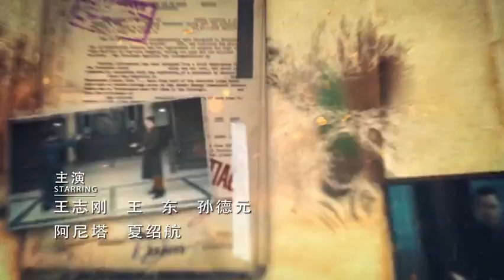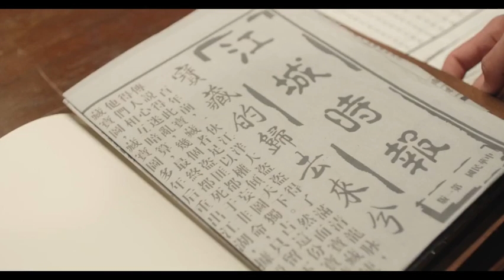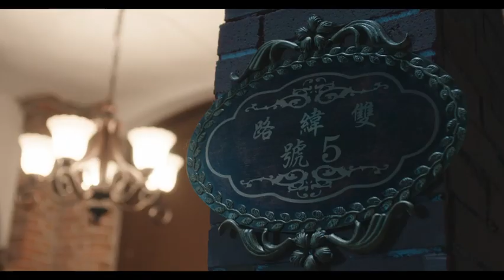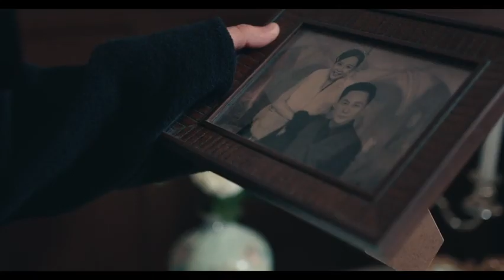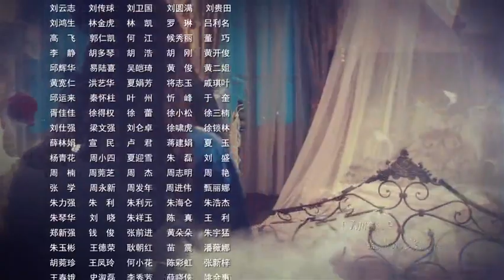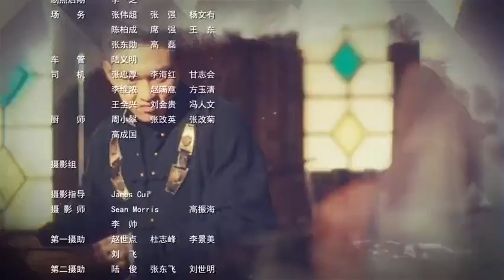民國探案懸疑劇《混世小魔頭》第22集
本剧讲述的是民国时期，身为杨家枪法第四十八代传人的乡村青年杨小郎自幼厌恶习武，奶奶恨铁不成钢，勒令杨小郎前往江城投奔二舅——中华酒楼老板刘郭。

来到风云变幻的江城，本以为可以活的清闲的杨小郎却发现自己正陷入几股势力设下的巨大阴谋中，被迫周璇于警察局、青龙会和洋人等几方相互敌对的势力下。依靠江湖道士王处二传授的“差时术”和三寸不烂之舌，他每每逢凶化吉，绝处逢生的同时，也慢慢走向阴谋深处。

《混世小魔头》是一部糅杂了喜剧、悬疑和热血元素的民国剧，三个身份对立的生死至交、四位性格迥异的奇女子，编织出一场交织了成长与抉择的爱恨情仇。本剧主人公民国“韦小宝”杨小郎最终能否成为一条好汉，守护江城百姓的安宁，光复杨家的名望呢?我们一起拭目以待。

每週更新兩集